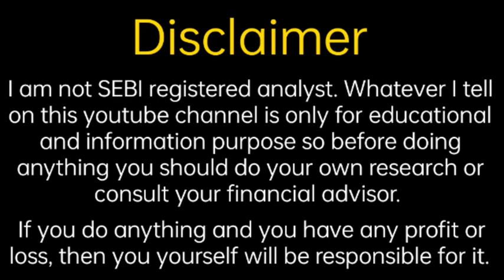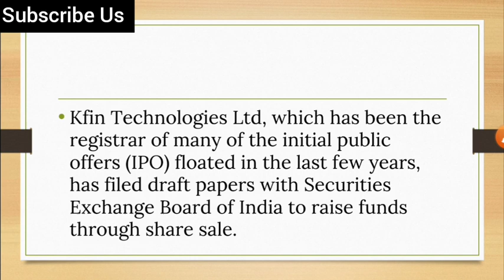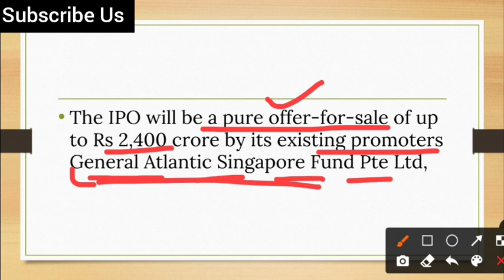Kfin Technology IPO News | Kfin Technology IPO Update | Fine Investment | Shubhansh Chaurasia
Hello friends

                                         About Us

share analysis,
financial news,
grey market premium update,
upcoming ipo,
upcoming ipo news,
share information,
share update,
trading update,
technical analysis,
ipo update
share market information,
investment guidance,
trading tips
trading news,
trading update,
option trading,
future trading,
commodity trading